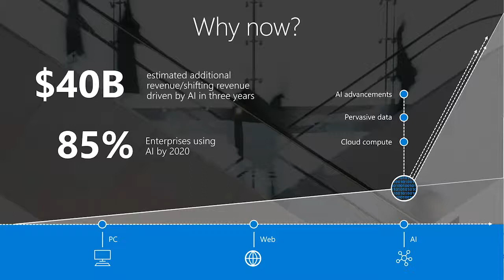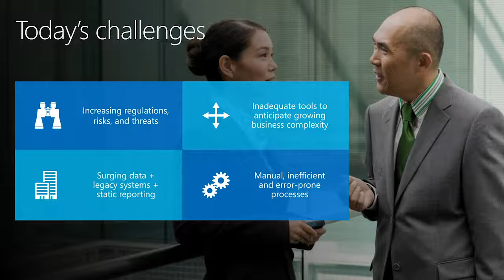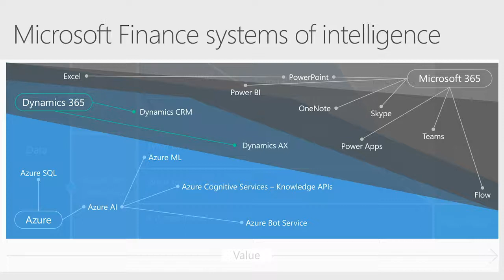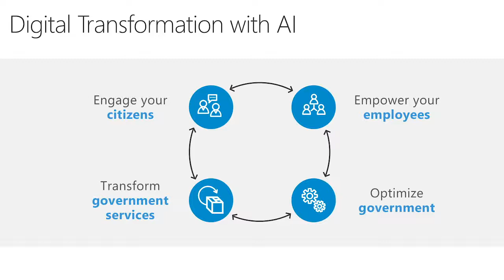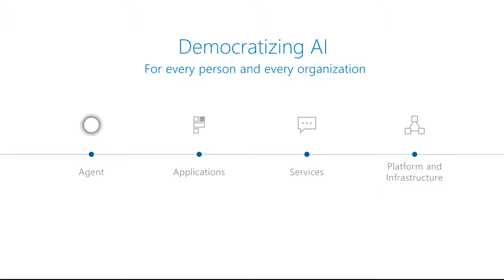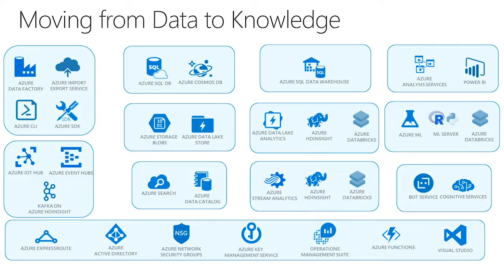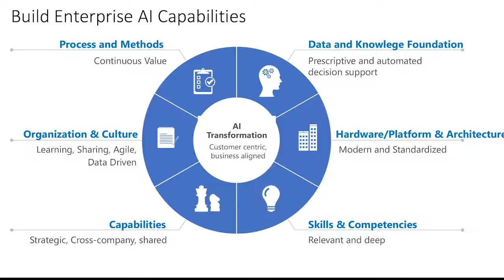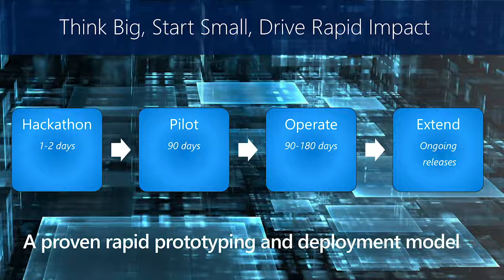Driving Digital Transformation Through AI with Jay Natarajan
According to the Microsoft Research, 57% companies consider AI having a high impact on business areas that are “entirely unknown to the company today”, 9/10 companies see business benefits by optimising operations with AI. What is needed to make AI adoption a success in your organization?

In this Neoteric Webinar you will find out how to drive digital transformation through AI and what key problems it can help you solve.

We are joined by Jay Natarajan, US AI Lead at Microsoft and a Principal Data Engineer.. Jay’s passion is to engage with brands to evolve and advance their business in a rapidly changing environment and apply Data & AI for current problems and identify future trends to navigate their digital transformation with Microsoft’s cloud solution. Jay has extensive industry experience and has been leading customers by translating the next-gen business problems into simplified streamlined actionable business applications through AI technologies such as Bots, Text Analytics, big data, and deep learning. Jay is interested in expanding how AI can be leveraged to solve business problems while achieving transparent controls with privacy. Jay holds a bachelor of science in mechanical engineering from University of Madras, India.